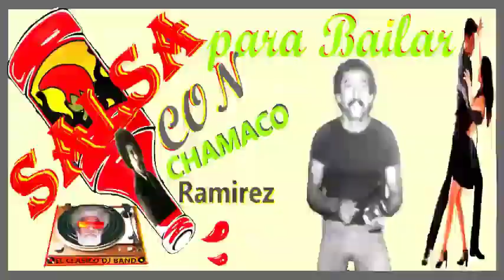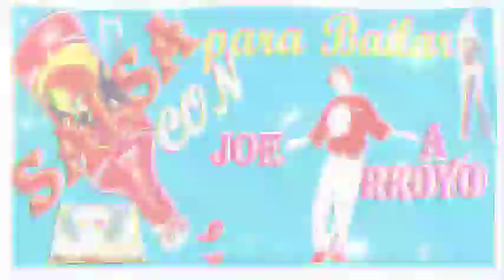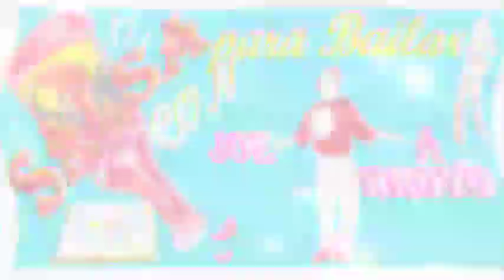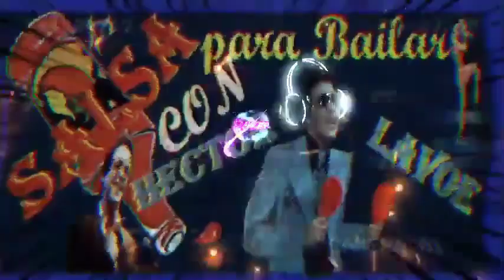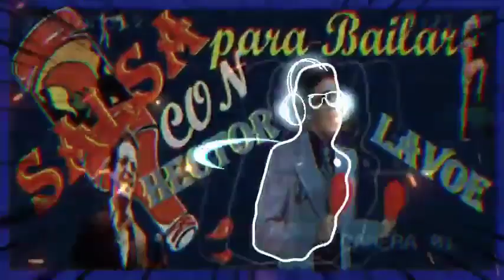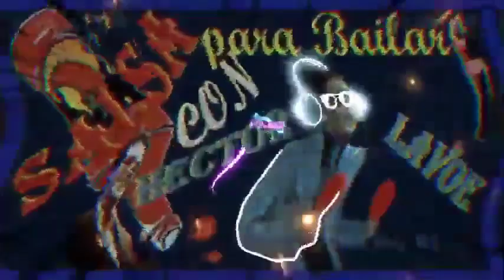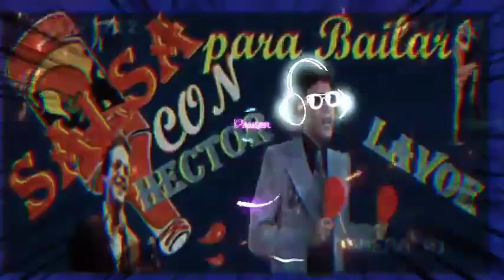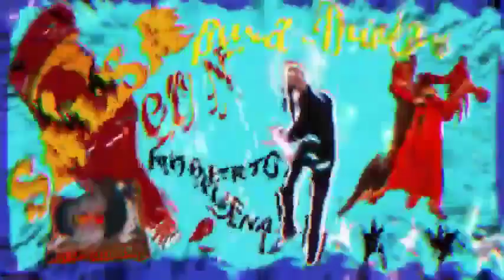Salsa Caliente de Los Años 70 80 90 VOL 22 El clasico dj Band